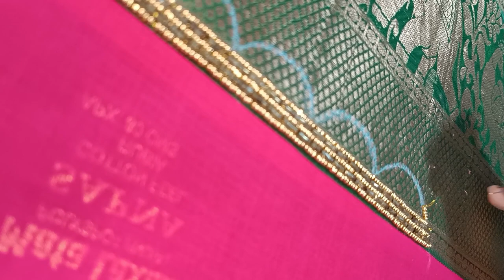aari work blouse sleeves design/maggamwork